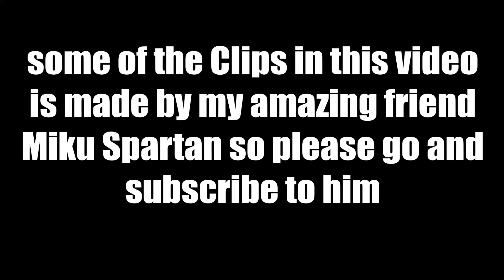Minions MMD #132 Funny Collection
donators
Rise Of Anbu
Jonathan Parent / DJ 10N1Z3D
Bryan Payne
Random Guy
dalton tracy